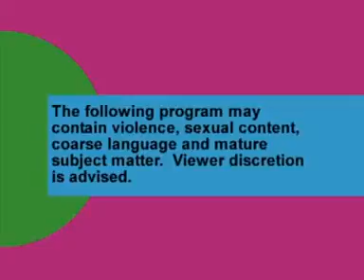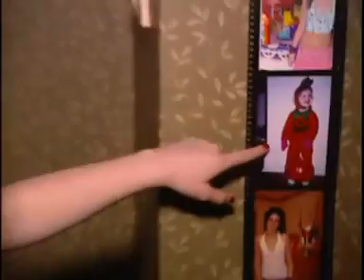Halls of Degrassi - Part 3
Much Music takes you behind the scenes of the set of Degrassi